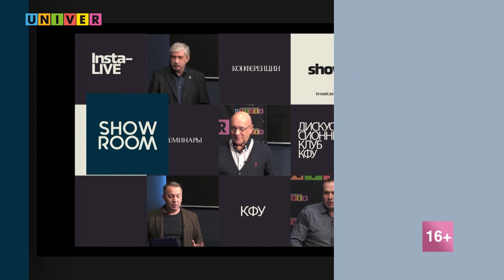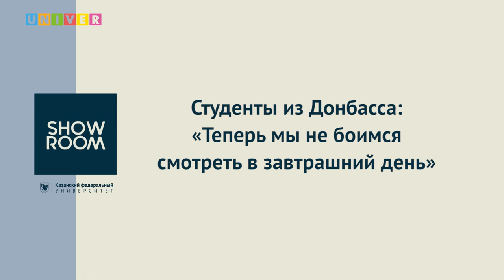Студенты из Донбасса: «Теперь мы не боимся смотреть в завтрашний день»